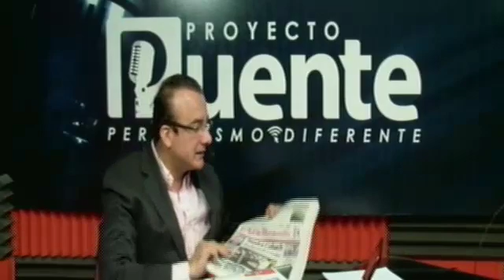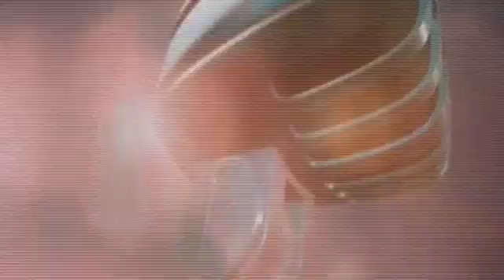Faustino Félix, alcalde de Cajeme/ Deuda heredada en Cajeme de 320 millones